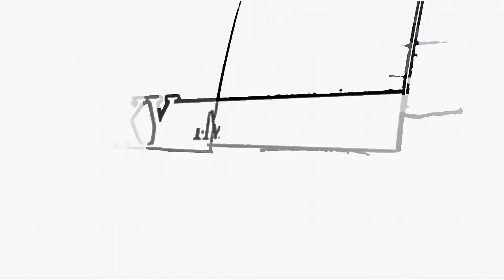BRIANA RODRIGUEZ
NO TENGO DERECHO A LA MUSICA